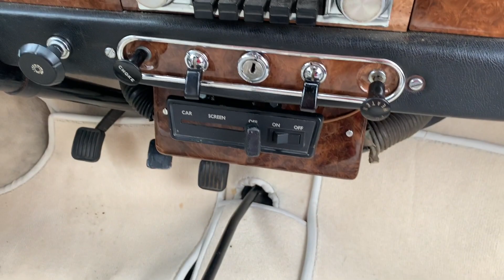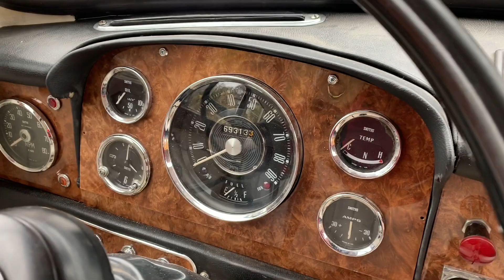Radford Mini Countryman coachbuilt for Jack Heinz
This video was sent to me by Lupold von Wedel, showing the unique Mini Countryman that was coachbuilt by Harold Radford in 1964 for Jack Heinz, of Heinz sauces fame, who kept it at his house in the UK.